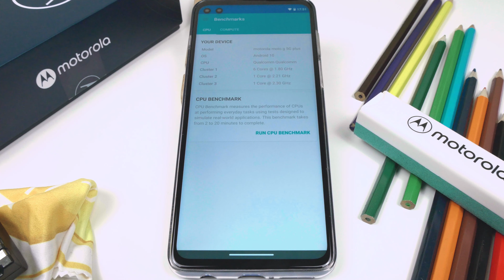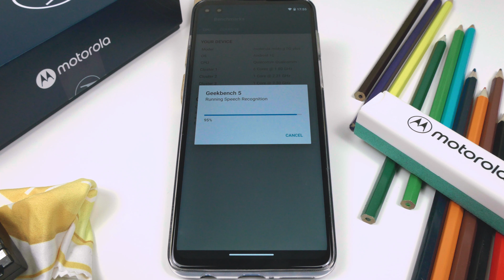Motorola Moto g 5G plus Geekbench | Test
Jak wydajny w teście Geekbench okaże się Motorola Moto g 5G plus ?
 Snapdragon 765G, 6GB Pamięci ram. Jak wydajny ten zestaw się okaże?